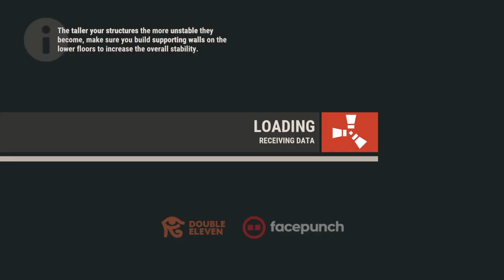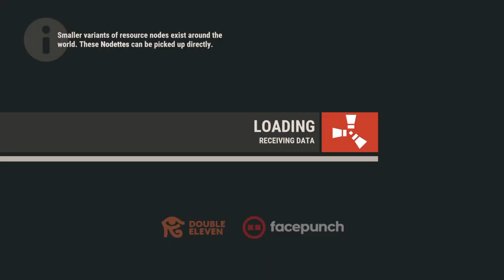Rust Console Edition - Public Test Branch_20220913031053